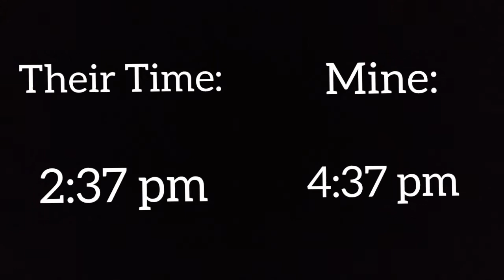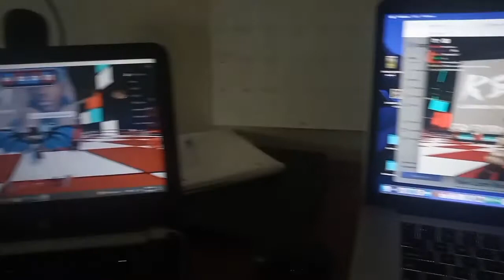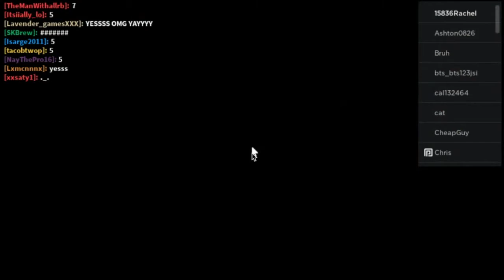Roblox Event - (The KSI Concert!)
This video shares my thoughts on The KSI Concert and also shows what it was like too!